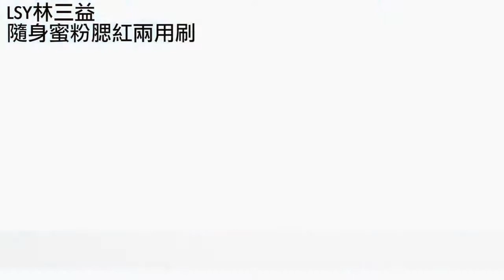LSY林三益腮花語紅蜜粉刷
LSY KABUKI Brush